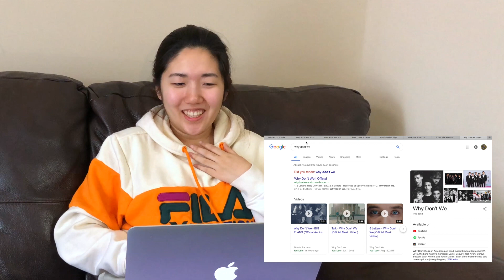I take a bunch of Buzzfeed quizzes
Hey guys welcome back to a new video!
I love taking quizzes like these so give me good recommendations :)